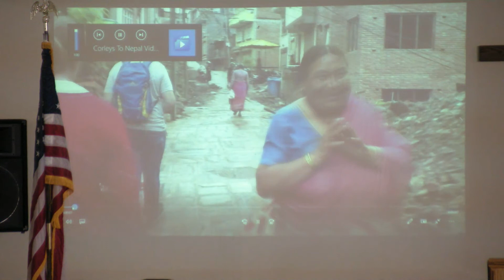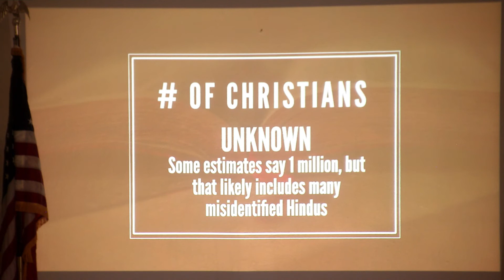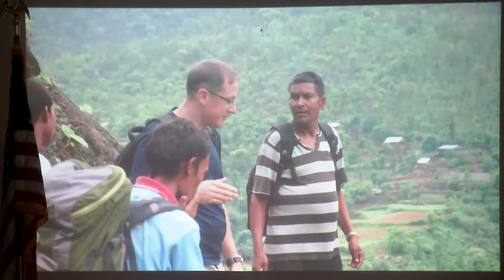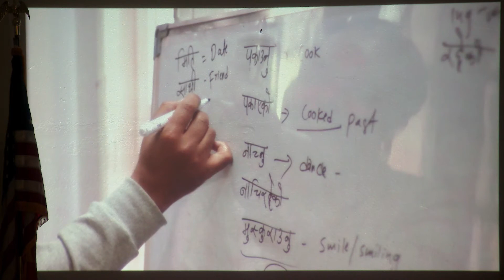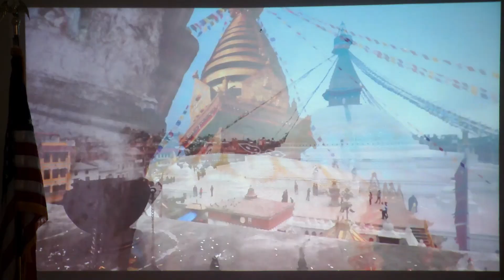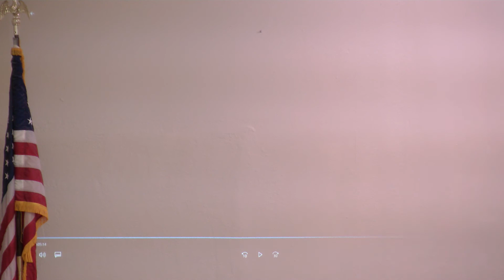March 10 2021 Wednesday Night